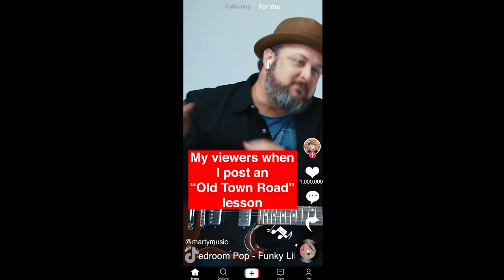Linkin Park Numb Guitar Lesson + Tutorial